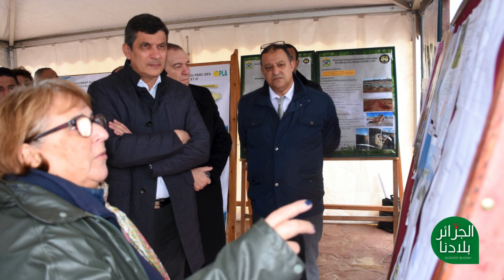والي الجزائر يتفقد مشروع حظيرة الرياح الكبرى